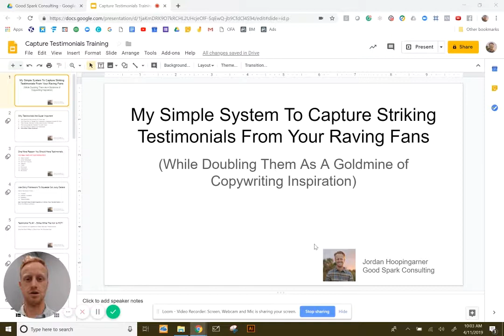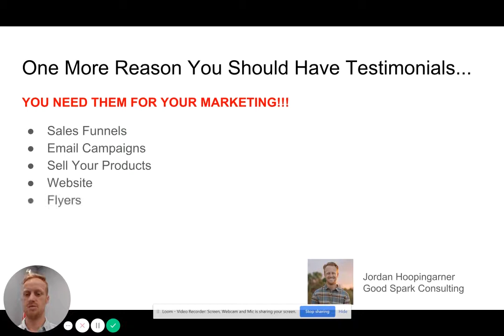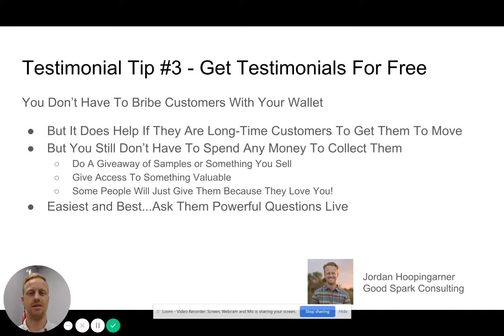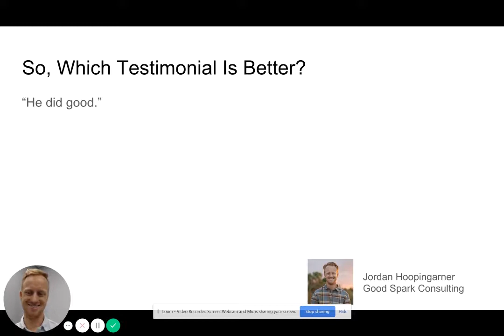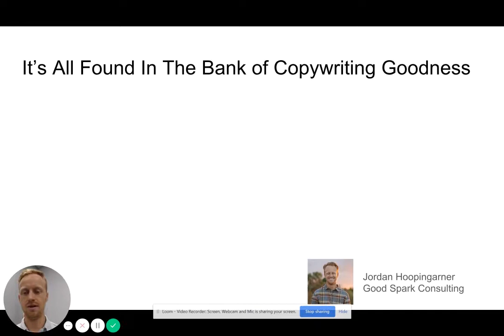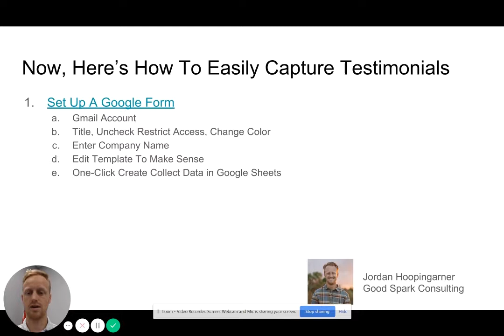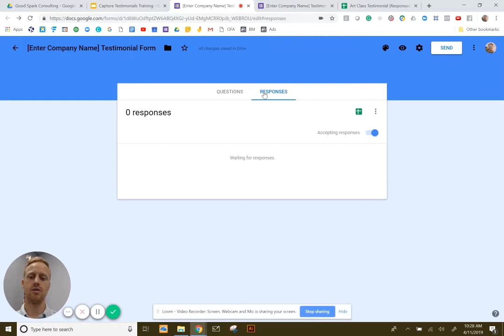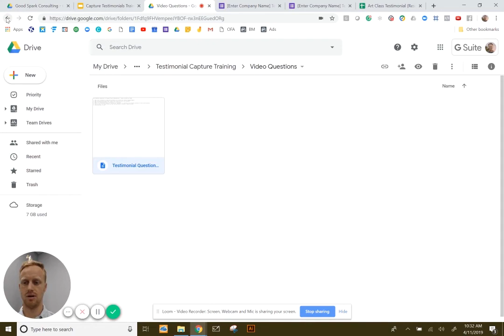6 Questions To Ask To Create Powerful Testimonials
6 Questions To Ask To Create Powerful Testimonials

14:05 6 questions to ask

Testimonials build trust fast. When you have people who have never heard of your business before, you can easily build a bridge of trust when someone else is singing your praises. But how do you collect really powerful testimonials? Tune in and find out.

To collect testimonials, I've found the easiest way is by using a Google form. You can use my template here, just edit it to fit your needs

To get access back to the Google Drive folder with all of the goodies,

If you enjoyed this testimonial capture video and to put your testimonials to work to help you generate leads, to learn how to convert your online visitors into leads, and then into customers.